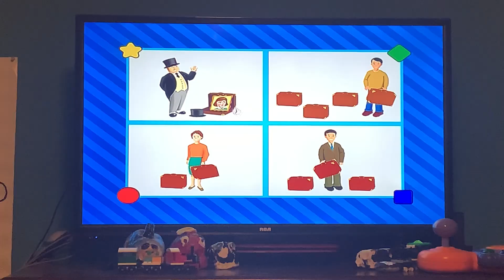Take a Tour with Thomas (Interactive DVD) (2006) Full Gameplay Part 1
This is a Very Rare Interactive Thomas DVD/Book tha was Released bak in 2006 (The same Year I was born), but surprisingly I neet seen anyone upload a Full Gameplay of This, so I did it Myself! Anyways Hope You all Enjoy It!!☺️☺️😊😊

Also, if anyone from The Thomas Wiki on Fandom is watching this, Add More Information of This Because I found out!!

For ​⁠@YTHStudioProductions707 , ​⁠@mrchloe258 , ​⁠@mayachen2637 , ​⁠@ImFluffy2024 , ​⁠@Fluffy2025_Save2Red , ​⁠@isaiahfernandez9861 , ​⁠@HayzeMcGarvey-c3o , ​⁠@BabyLilyLoud647 , ​⁠@BabyCarlitos567 , ​⁠@BabyMollyMcGee , ​⁠@RWSThomasMLP-Fan1238 , ​⁠@CruzIbarraMartinez413 , ​⁠@jazaelhernandez59742 , ​⁠@andrewharveyofficial , ​⁠@andresdorta1236 , ​⁠@andresdorta123. , ETC!!